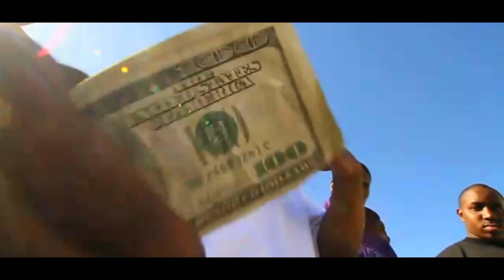Yung Jay R--Grape Street Blacowt(HQ)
Respect Real HipHop!!!